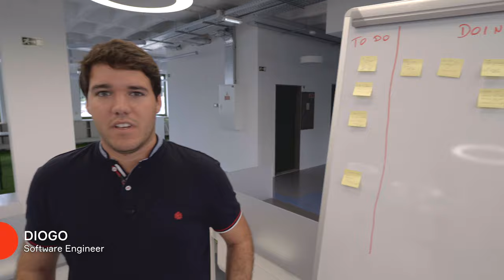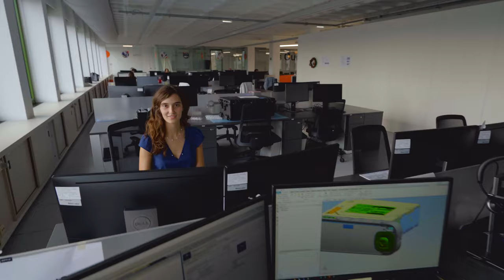Aptiv's Braga Technical Center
Our team says Olá! Check out how we're shaping the future of mobility at our Braga Tech Center.